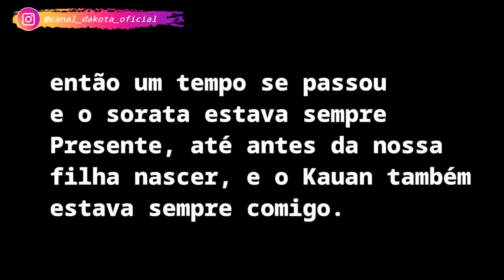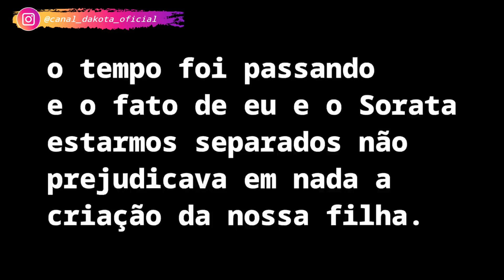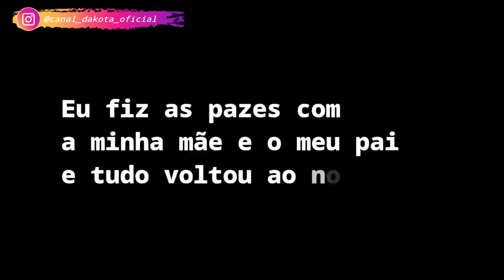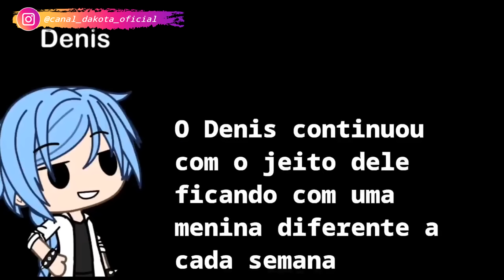Nossa Filha Mini Série 7/? [DUBLADO] Mini Filme | Gacha Life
•Mini filme criado por:@asmurf_